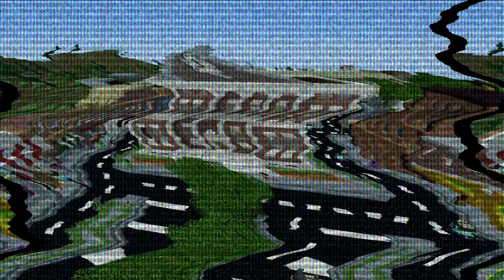Építői kommentár - Vissza a jövőbe